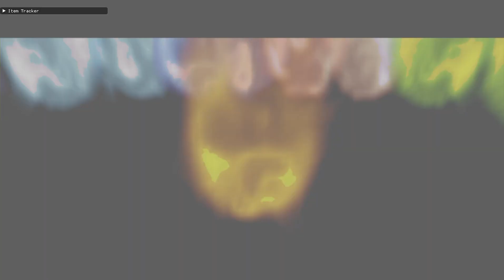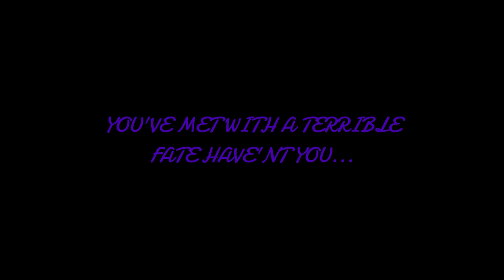GANON...Legend of Zelda: Ocarina of Time (ENDING) EP.19